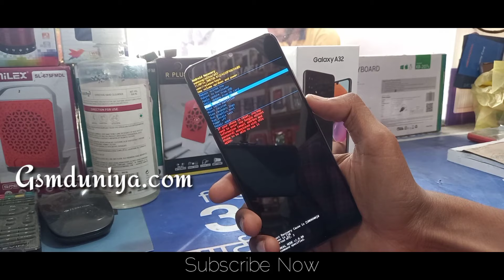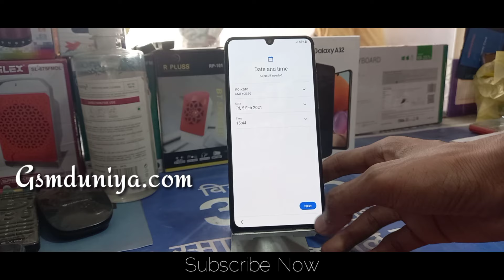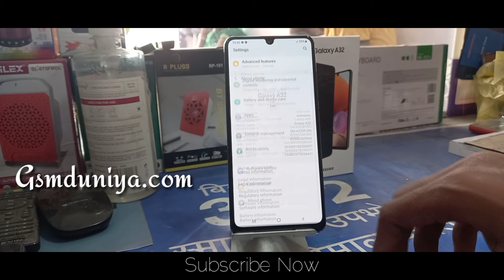Samsung a32 hard reset | Samsung a32 ka lock kaise tode | password unlock video without pc.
यदि आपके पास लैपटॉप या कंप्युटर है फिर, मोबाईल अनलॉक कराने लिए मैसेज करे  |

All OPPO, Realme, Vivo, Mi, Samsung, etc Pattern, Password Unlock | Paid Service | No Box Dongle Require | 2021
Dear Friends
           In this video, I am showing you how to unlock the Samsung a32.
Mi Miui Fastboot All Model
Mi Recovery All Model
Oppo All Model Flash File
Nokia All model Flash File
Jio All Model Flash File
Samsung A32, Samsung a32 hard reset, Samsung a32 password unlock, Samsung a32 pattern lock, Samsung a32 pic lock, Samsung a32 fingerprint unlock. etc

Welcome to Gsmduniya I created this channel on 26 May 2017. My motive behind creating this channel was to make Easy to Understand, Tech Videos in Hindi and English. I wanted each and every individual who is interested in technology to be able to understand it in the easiest possible way. I post a new video daily or weekly, on topics that create the most confusion.